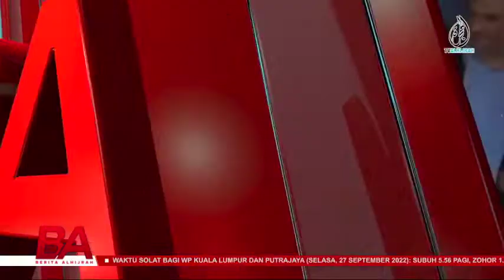YUSUF AL-QARADAWI MENINGGAL DUNIA | HILANGNYA TOKOH ULAMA TERKEMUKA